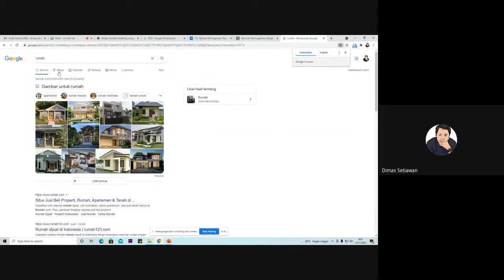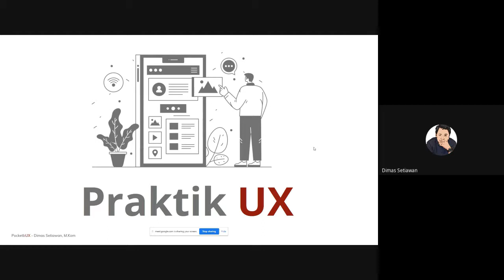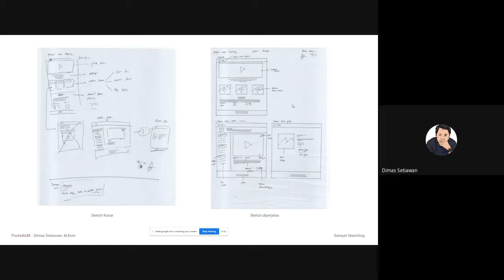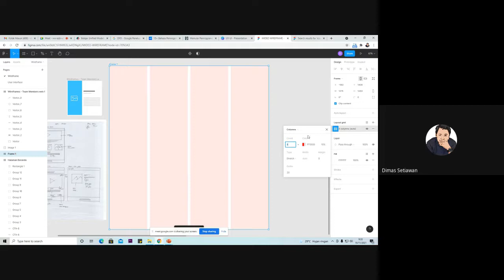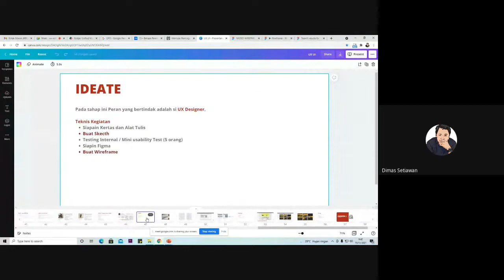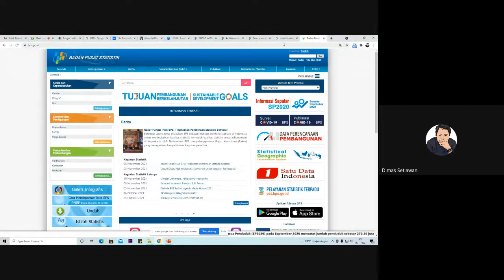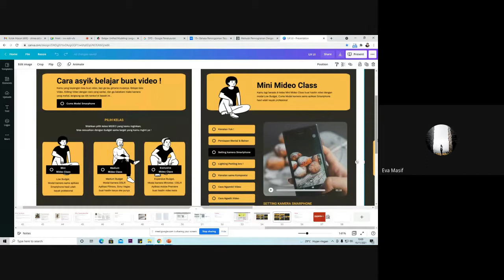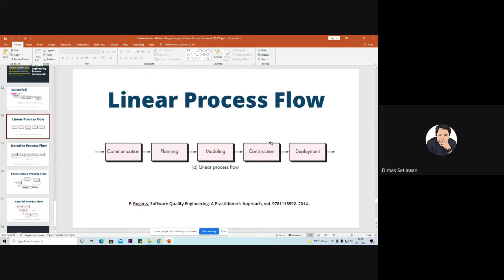Perkuliahan Rekayasa Perangkat Lunak 1